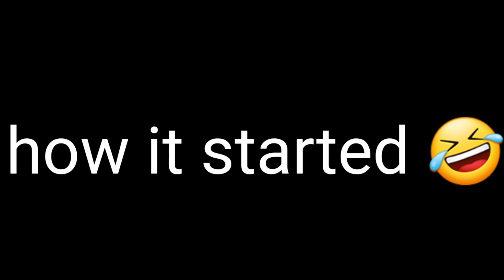EATING ONIONS TO BED WITHOUT BRUSHING PRANK TO SEE MY WIFE REACTION | HILARIOUS 😂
Clay pot
Wooden spoon and fork

Canon m50
Neewer ring light
Small tripod
Rode Mic
Boya mic
Extra battery
Memory card
For some of my sit down videos  I use 👇
50mm lens

Tags.